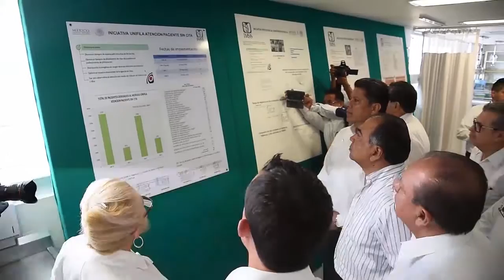Visitan Mikel Arreola y Héctor Astudillo instalaciones del Hospital General “Vicente Guerrero” de Ac